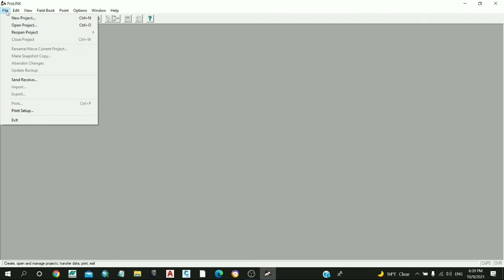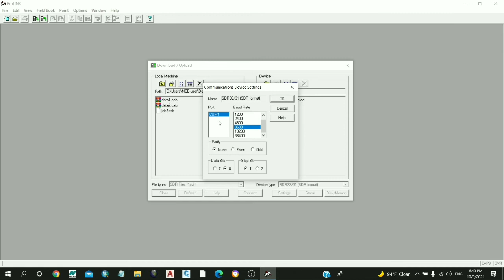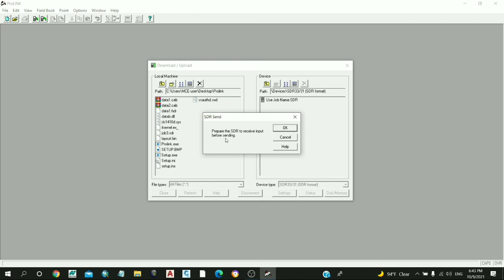شرح نقل الداتا بطريقة مباشره من التوتال استيشن الى الكمبيوتر برنامج البرولينك prolink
فى الفيديو يتم
شرح برنامح برولينكprolink وهو برنامج وسيط مابين التوتال استيشن والكمبيونر حيت يتم تحميل وتسطيب البرنامج تم تحوبل الداتا من ملف sdrالى ملف dxf, txt وايضا عمل العمليه العكسيه ويمكن نقل الداتا بطريقة مباشره عن طريق الكابل الخاص بالتوتال استيشنtotalstation

رابط تحميل برنامج prolink